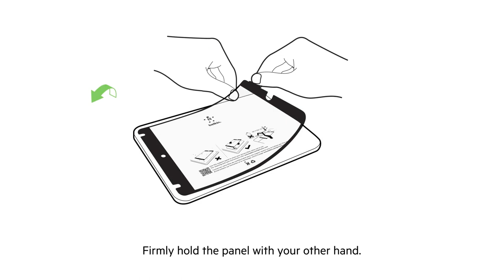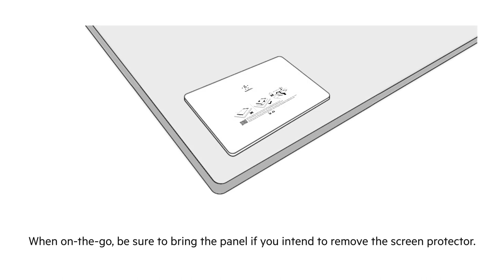How To: Apply Your TruePrivacy™ Screen Protector for iPad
Application of the screen protector is simple, quick and precise. Just follow the steps in this video along with the instructions included with your Belkin TruePrivacy screen protection.